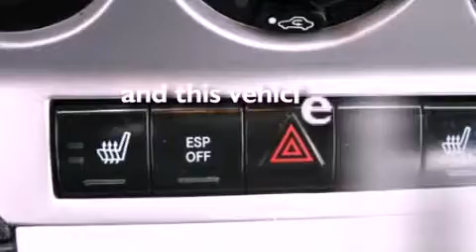2008 Dodge Caliber Findlay OH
Year : 2008
 Make : Dodge
 Model : Caliber
 Engine : 2.4L I4 16V MPFI DOHC
 Trans . : 5-SPEED MANUAL
 Exterior : ORANGE
 Miles : 47,472
 Interior : DARK SLATE GRAY
 Stock : 120417B